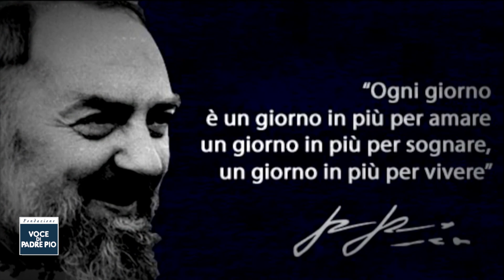PRETI e FRATI nella Chiesa di FRANCESCO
WebRoom è dedicato all'incontro di preghiera e di formazione per il clero diocesano di Manfredonia Vieste e San Giovanni Rotondo.
Un ritiro spirituale congiunto tra la Provincia religiosa e la Diocesi di Manfredonia – Vieste – San Giovanni Rotondo in preparazione alla visita del Papa a Pietrelcina e a San Giovanni Rotondo il prossimo 17 marzo. I sacerdoti della diocesi ed i confratelli di Padre Pio si sono riuniti dinanzi all’arcivescovo metropolita di Benevento S. Ecc. Mons. Felice Accrocca che ha tenuto una relazione soffermandosi su quattro punti essenziali: Francesco, Santo della Chiesa - Padre Pio da Pietrelcina e la Chiesa - La Chiesa di Papa Francesco - Preti e Frati nella Chiesa di Francesco

WebRoom
La Fondazione VOCE DI PADRE PIO con WebRoom, in modo semplice e dietto da una lettura degli eventi che segnano e caratterizzano il nostro tempo e l’attuale contesto storico-culturale ed ecclesiale, filtrato attraverso l’esperienza e la spiritualità di San Pio da Pietrelcina.

WebRoom di Francesco Bosco e fr. Nicola Monopoli